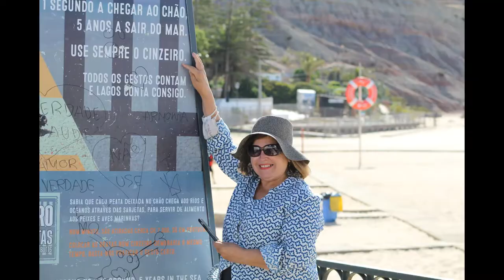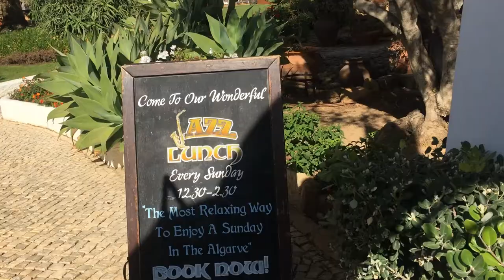ALGARVE DECONFINING -Praia da Luz - (Beach of the Light) -Lagos, Portugal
Portugal is opening up so everybody is getting ready to open their doors to tourism, with safety in place. This beach is a beauty between Lagos and Sagres. Bars, restaurants, local lodging with amazing views and ambience. One of your best experiences in your European vacation. This video is a great tool for you to select from the beaches you want to visit according to the time you have. Great family time.

Portuguese historians have been able to prove that there have been
settlements around Luz for millennia with many cultures leaving their
mark.

During the Middle Ages the village of Luz was known as Nossa Senhora

da Luz which was changed in the vernacular to Praia da luz in the early
20th century.

There are some Roman ruins of a bathing complex hidden just behind

the wall that runs along the promenade. Other Roman ruins of a salting
and processing centre can be found further away from the centre.

Three factories dedicated to the preserving of tuna and sardines were

 based in Luz, with figs being the other main commodity that were
exported from the village.

With Luz being susceptible to attacks by Moors, as was most of the

Algarve coast, a fortress was built opposite the church, Igreja da Nossa
 Senhora da Luz. The church, along with the village, was decimated by
the 1755 earthquake and was rebuilt in 1874.

If you are feeling in need of an active history lesson, an interesting trail to follow in the Algarve is the @pdf/Trails/Umayyad-Route.pdf, the path which the Arabs travelled throughout the Iberian Peninsula and

 Europe starting in the 8th century through to the 13th.

(this is the place where the unfortunate Madeleine McCann disappeared from when her parents were eating tapas at a local restaurant)